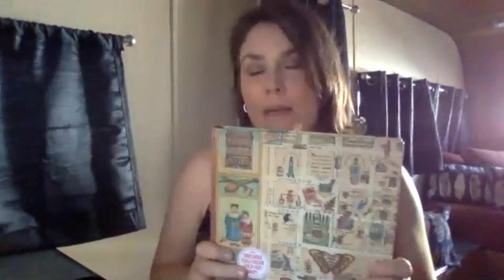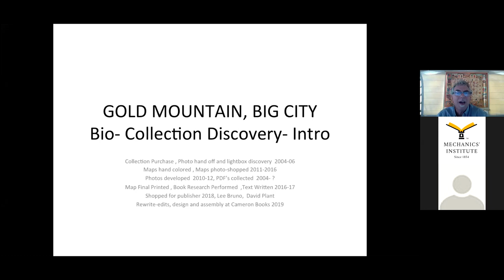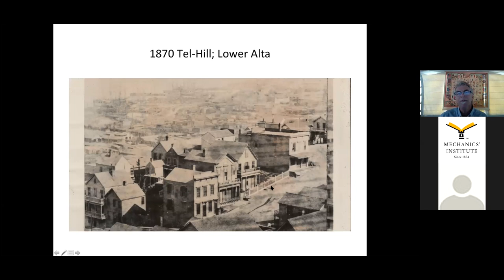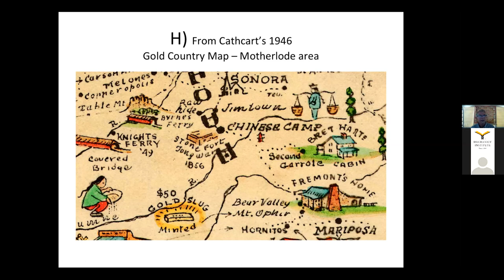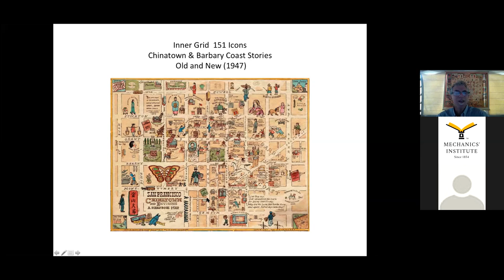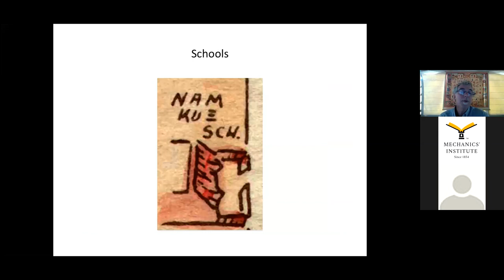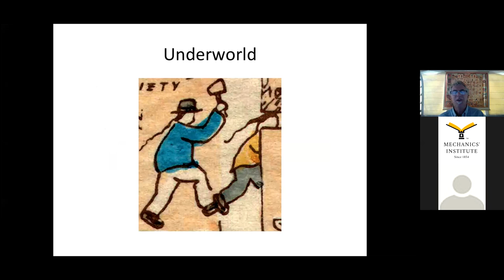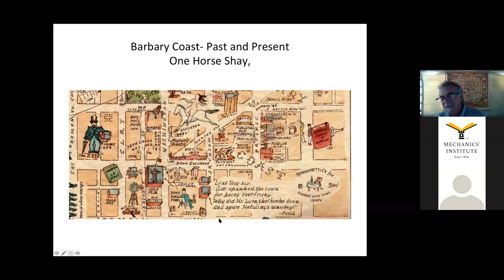Gold Mountain, Big City: Ken Cathcart's 1947 Illustrated Map of San Francisco's Chinatown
Join us for a virtual and vividly illustrated presentation of Jim Schein's new book about Ken Cathcart's 1947 illustrated map of San Francisco's Chinatown. The map in book form provides viewers with a unique opportunity to experience the history of Chinatown through a new, immersive lens. Each quadrant of Cathcart's map - which doubles as a guide for explorers of the book - is supplemented by never-before-seen black-and-white photographs and meticulous research. Gold Mountain, Big City drops the reader into a world of curious characters, revealing a glimpse of the immigration story so universal to America in both its celebratory aspects and its darkness. Celebrated as a visually noteworthy new book for 2020 by the New York Times, Gold Mountain, Big City comes with an folding edition of the map in a rear pocket.Jim Schein lives in San Francisco and is the owner and operator of Schein & Schein Old Maps Store along with his wife, Marti Schein.Books available through Alexander Book Company.

Please note: this video ends abruptly due to a Zoom error.